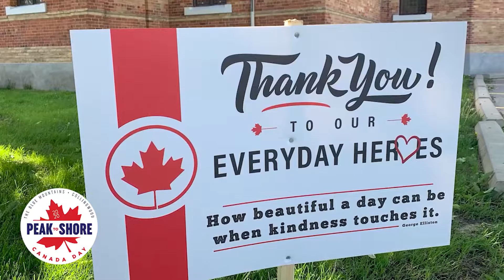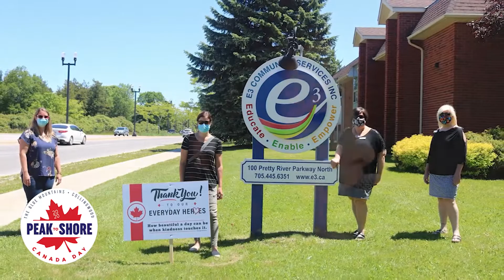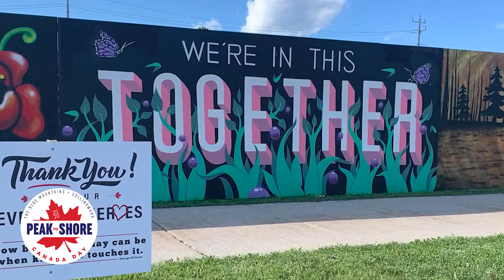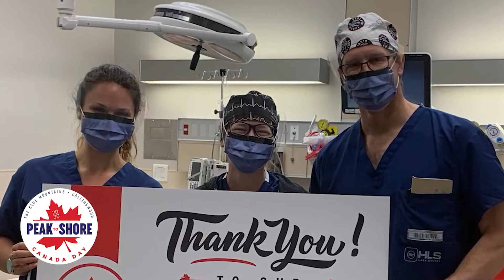Peak to Shore Canada Day 2020 - Thank You Essential Workers & Everyday Heroes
Blue Mountain Village, the Town of Collingwood, and the Town of the Blue Mountains present a regional, virtual Canada Day from Peak to Shore - a safe, pandemic-defying, life-affirming celebration, and tribute to our essential workers and everyday heroes.